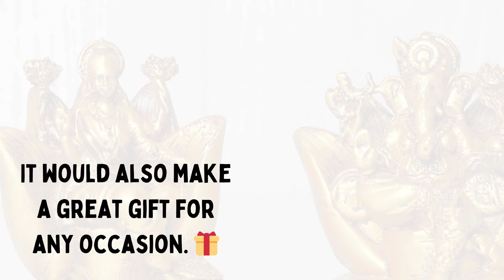Antique Laxmi & Ganesh Idol Showpiece | Golden Finished | Made from Polyresin - 4 Inch